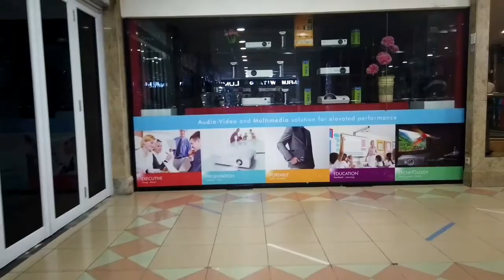Perekonomian Lesu Orion Dusit Mangga Dua Sepi Pengunjung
Ditengah mewabahnya virus corona semua aspek perekonomian begitu terasa penurunan kegiatan ekonomi

Salah satunya di Harco Mangga Dua yang menjadi sentra penjualan komputer dan kamera terlihat lebih lengang,jarang nampak pembeli

Bahkan ada beberapa toko yang menutup gerai atau bahkan buka lebih siang,dikarenakan juga sedang diterapkan psbb ketat